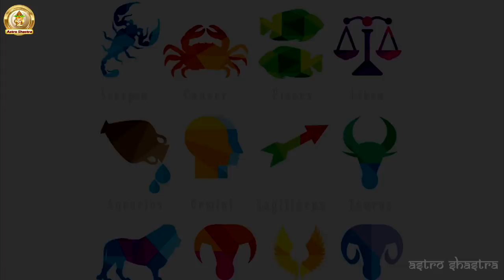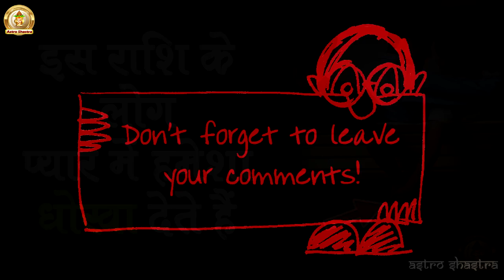इस राशि के जातक प्यार में हमेशा धोखा देते हैं |Pyar me Dhoka Dete hai is Rashi ke log |ASTROLOGY IND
इस राशि के जातक प्यार में हमेशा धोखा देते हैं |Pyar me Dhoka Dete hai is Rashi ke logज्योतिष शास्त्र | ASTROLOGY INDIA | Astro Shastra.